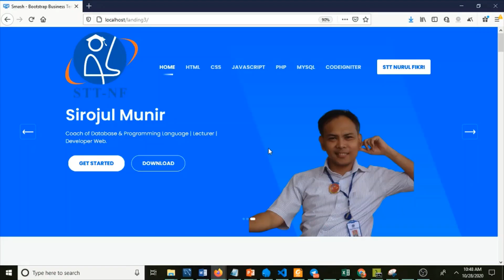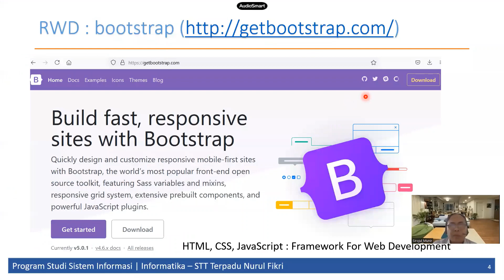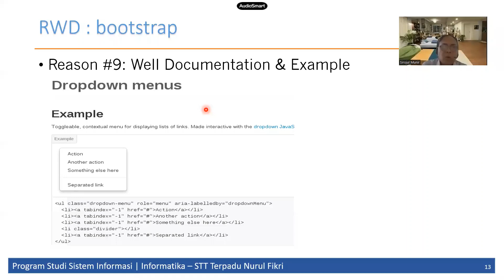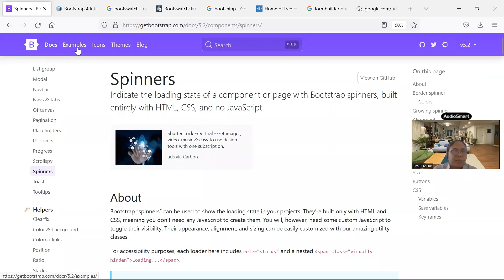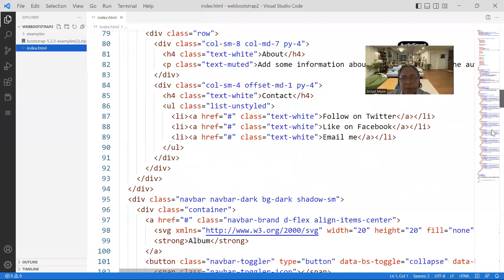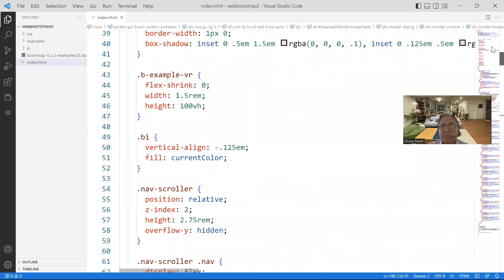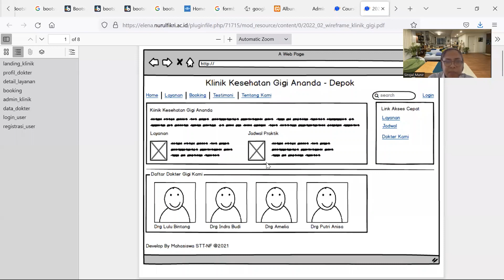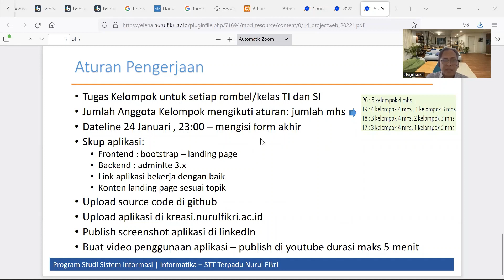Responsive Web Design (RWD) Bootstrap , Kuliah Pemrograman Web di Kampus STT Terpadu Nurul Fikri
Pemrograman Web, Materi Responsive Web Design Implementasi dengan Library Bootstrap, Program Studi Bisnis Digital, Teknik Informatika dan Sistem Informasi, Kampus STT Terpadu Nurul Fikri